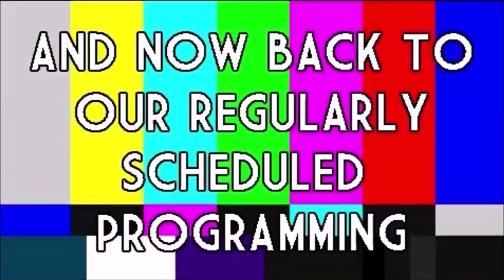ROOM 6 REVIEWS #196 - Songwriter Showcase @ The Lexi #3 [LIVE SHOW REVIEW]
We're back for another weekly Songwriter Showcase at The Lexi (formerly The Artisan) in Las Vegas. Enjoy! ;-D

FEATURED PERFORMERS:
DENNIS BLAIR - @denny_blair
SPENCER HINTON - @kewkisyourfather
QUINN TURNER - @qturnermusic
LANCE GITTINGER - @lrgsongs
NICHOLAS MORGAN - @nicholasmorgan93